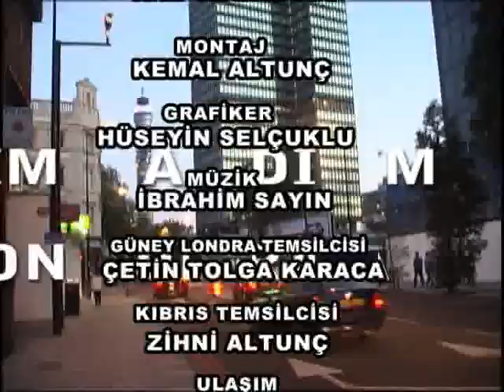ADIM ADIM LONDRA OSMAN BALIKCIOGLU VE AILESI CAT KAPI ILE BRT EKRANLARINDA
KIBRISIN DUAYEN TIYATRO SATCISISI OSMAN BALIKCI OGLU VE AILESI ADIM ADIM LONDRA PROGRAMI FARKIYLA BRT EKRANLARINDA